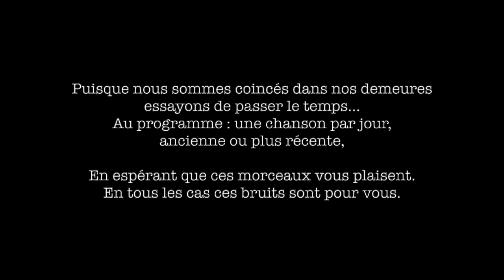LES CONS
Un jour, une chanson : J9. Un peu en rogne d'entendre à longueur de journée des gns qui n'y connaissent rien donner leur avis sur tout ! Entre certains politiques et certains animateurs télé, la coupe est pleine !

Faites confiance aux médecins, portez-vous bien et bonne écoute.